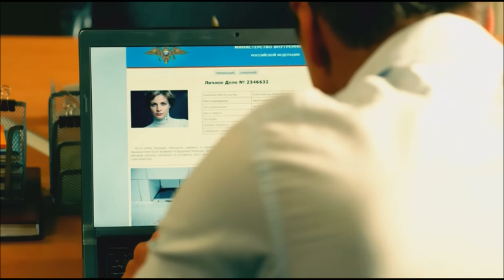Мажор.Игорь - Мне не начать сначала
Автор видео: Е.Молова
Сериал: Мажор(1 сезон)
Описание: "Он привык получать всё, что хочешь, по первому щелчку пальцев. Именно к такой жизни, простой, лёгкой и изобилующий деньгами и удовольствиями, привык Игорь Соколовский, герой сериала «Мажор»,такая роль досталась актёру Павлу Прилучному. Но его жизнь круто меняется, и шаг за шагом приходит переосмысление жизненных ценностей,но цена слишком высока"..2014(Россия) в ролях:Павел Прилучный,Карина Разумовская,,Дмитрий Шевченко,Александр Обласов
Денис Шведов,Никита Панфилов,Александр Дьяченко,Игорь Жижикин и др.;режиссер Константин Статский,оператор Улугбек Хамраев,SREDA Production Company